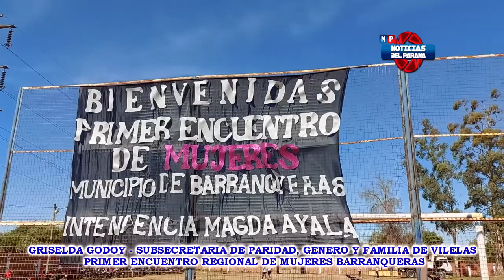Griselda Godoy - Subsecretaria De Paridad, Genero Y Familia - Primer Encuentro Regional De Mujeres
Griselda Godoy - Subsecretaria De Paridad, Genero Y Familia - Primer Encuentro Regional De Mujeres Barranqueras